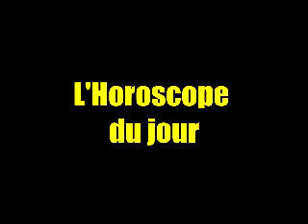HOROSCOPE FRAN DU 27 OCT 2022